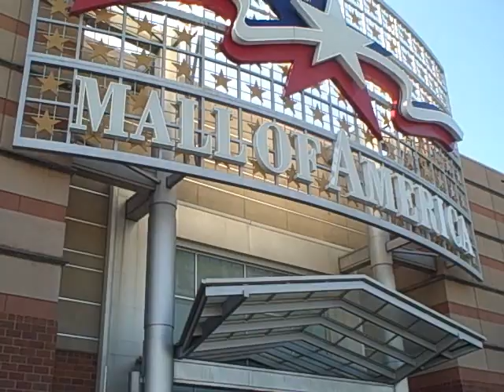Super Inmigrante AZ 42 Mall con montaña rusa y acuario + LARGO DEL MUNDO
SUPER INMIGRANTE AZ Es el super heroe que cada inmigrante lleva por dentro con su propio nombre de la A hasta la Z : Gustavo Salinas Paisalinas, y sus propias luchas: La de ser un inmigrante bueno con Dios, con la familia, con el trabajo, con los idiomas y hasta la lucha contra las inclemencias del clima en Toronto Canadá.

Es una especie de reality en 4 estaciones que ha mostrado la vida que yo escogi en mi año # 8 en Canada despues de haber emigrado de Colombia y haber tenido como todos que empezar de cero, agachar la cabeza, remangarme la camisa y apretarme bien los pantalones hasta hacerme nuevo ciudadano Canadiense. A que precio? Eso es lo que les voy a contar en los monologos mas brillantes del Manual B para todo Inmigrante.

Encuentrame siempre en youtube y preparate para que Inviernemos compartiendo experiencias buenas y malas.